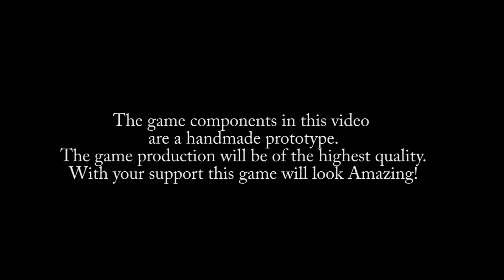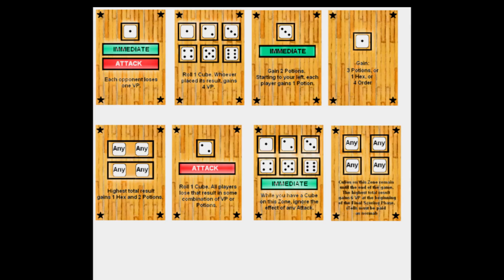Order of Professional Sorcerers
Imagine a world - just like ours - where sorcerers do exist... except pretty much everyone has some level of magical talent. People use their skills at their jobs to accomplish everyday tasks. The chef uses alchemy to turn basic ingredients into the most rare and expensive dishes. The teacher conjures rich and entertaining lessons to educate her students, the funeral director uses dark necromancy to ... well, you get the idea. In this mystical world, instead of playing racquetball at their local gym, these everyday sorcerers like to blow off steam by playing their favorite magical sport as part of the league known only as the Order of Professional Sorcerers.